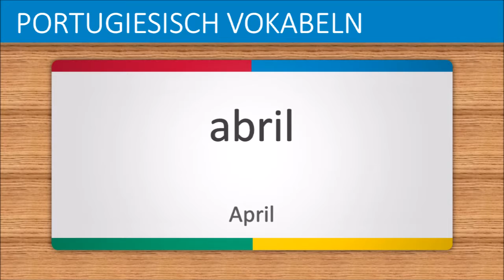Portugiesisch lernen Teil 2 | Monate des Jahres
In diesem video kann man grundlegende Portugiesische Vokabeln für Anfänger effektiv und schnell lernen. Jedes Wort wird dreimal (normal, langsam und normal) von Google Text-in-Sprache wiederholt.

Learn Portuguese | Months of the Year
Aprender portugués | Los Meses del Año
Apprendre le portugais | Les Mois de l'Année
ポルトガル語講座 | 月
Португальский язык | Месяцы Года
学习葡萄牙语 | 月份
Imparare portoghese | I Mesi dell'Anno
Jezyk portugalski | Miesiące Roku
Aprender português | Meses do Ano
學習葡萄牙語 | 月份
Portugalština | Měsíce v Roce
Lær portugisisk | Måneder af Året
Μάθετε πορτογαλικά | Μήνες του έτους
Portugeese les | Maanden van het jaar
Portugisisk leksjon | Måneder af året
Portugisiska lektion | Årets månader
Portekizce ders | Yılın ayları
Portugál lecke | Az év hónapjai
Portugali oppitunti | Vuoden kuukaudet
포르투갈어배우기 | 월
Belajar Bahasa Portugis | Bulan Dalam Setahun